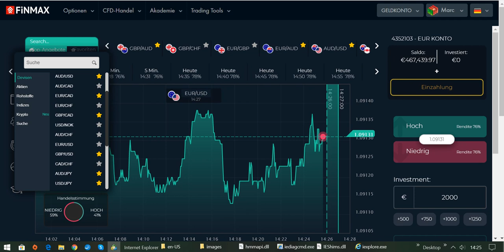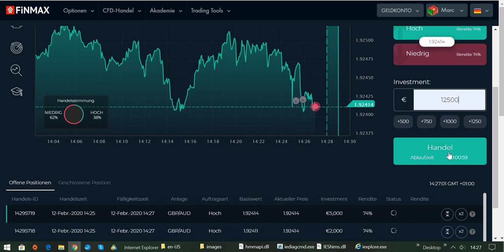International BO & CFD/FX Trading Academy - Geld anlegen mit hoher Rendite